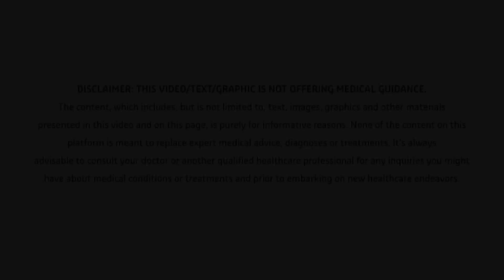Dr. Indranil Saha speaks on Normal Delivery after a C Section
Normal delivery after a C-section is possible with proper and expert medical guidance. Consult experienced doctors, assess risks and monitor closely during pregnancy. Prioritize health, follow expert advice and stay informed for a safe and empowering birthing experience.

Dr. Indranil Saha, Sr. Consultant Obstetrics & Gynaecology, specializing in laparoscopic surgery, shares some insights on Normal Delivery after a C-Section, on this chapter of Medimovi! Embrace the weekend vibes with a heart full of joy and a mind free of worries!

Experience Caring about your care at Neotia Bhagirathi Woman and Child Care Centre
Reach our Rawdon Street unit for any admission related enquiry at 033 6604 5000